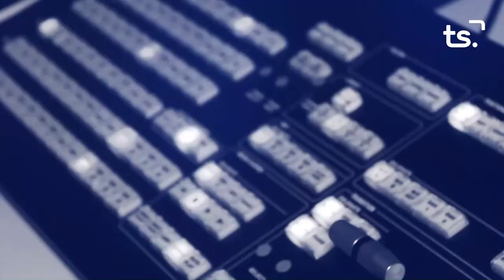FIRA I FESTES 2023 TROBADA BANDES TIO DE LA PORRA